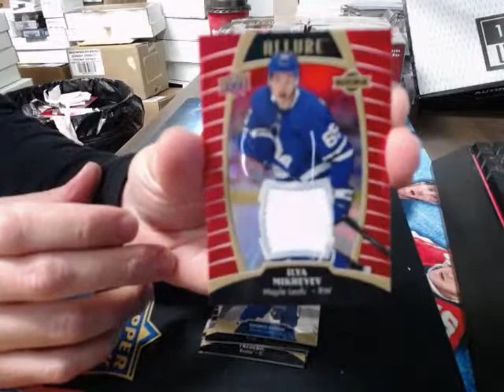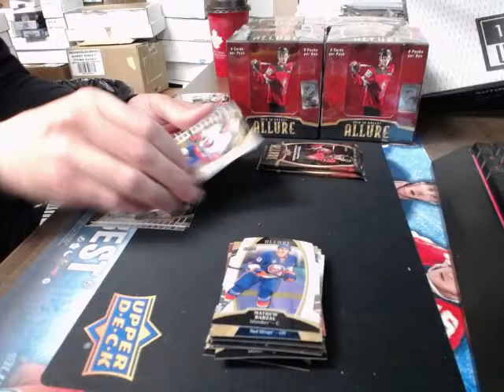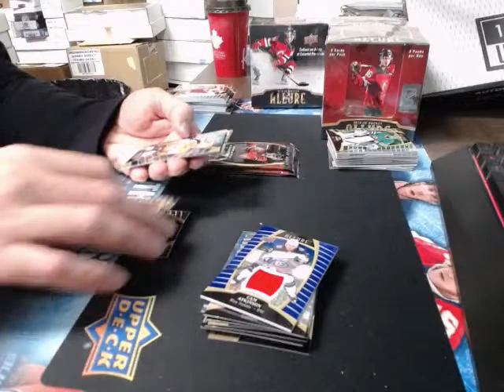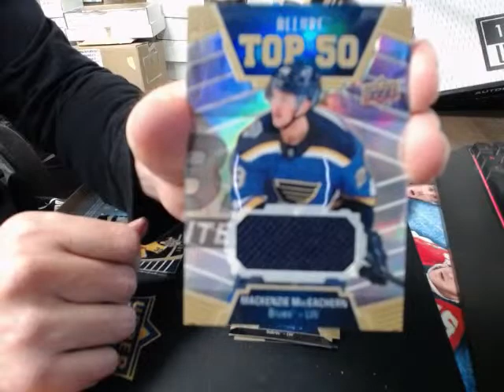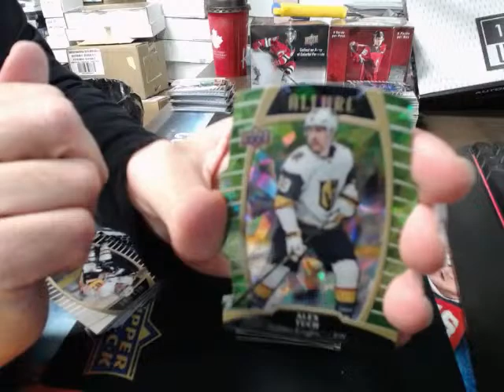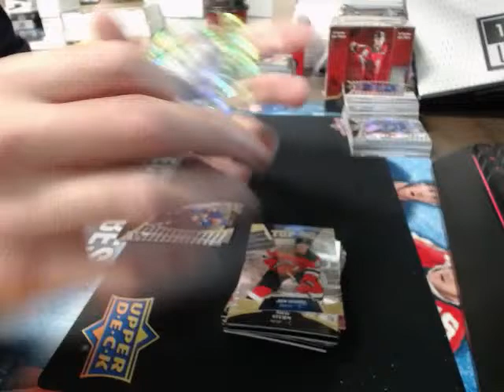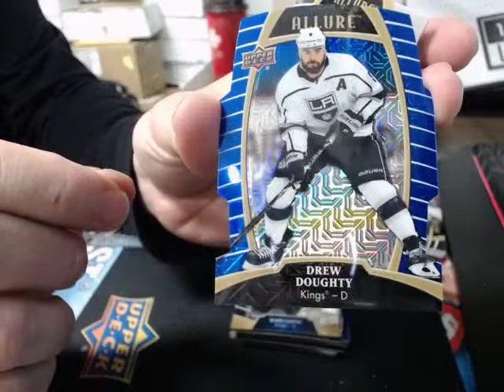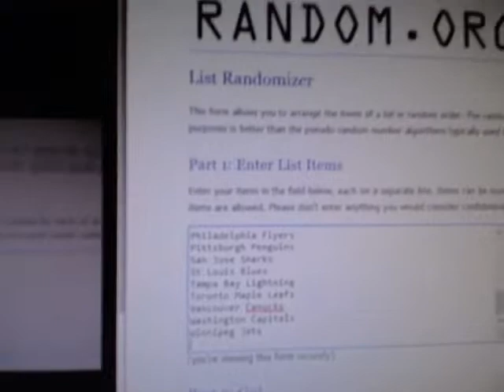Group Break#1073- 1/2 INNER-CASE (5 Boxes) 2019-20 ALLURE PYT+BONUS WIN A FREE BOX ALLURE !